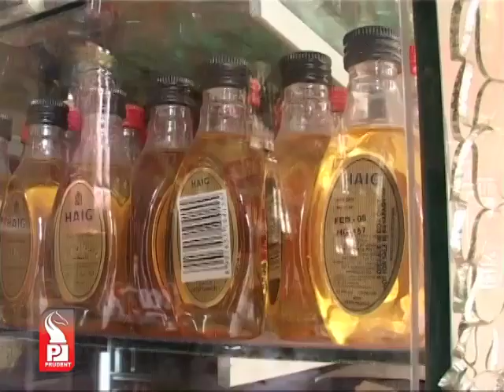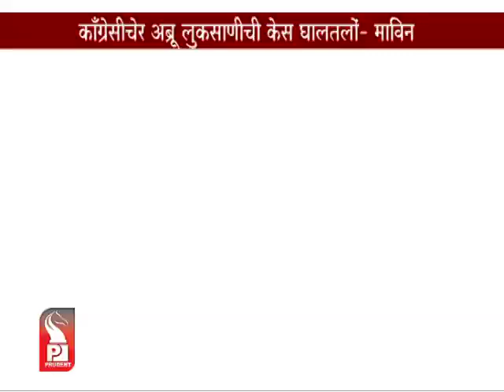Prudent Media Konkani Prime News 22 Apr 14 Part 2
Womens Group Opposed Government decision on bar will open till 4am